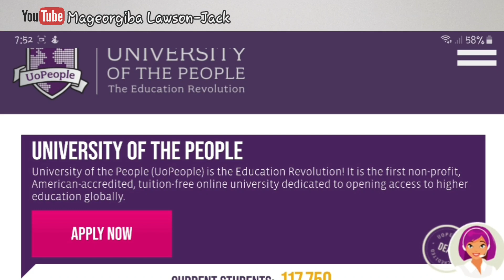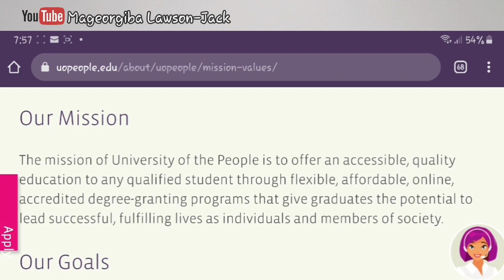HOW TO Study at an American 🇺🇲 university for FREE | $0 TUITION FEE American university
How can I study at an American university without paying tuition fees? Today, I share with you how you can study at an American university for free without paying any tuition fees! If you are interested in knowing how to study at an American university for free then definitely keep on watching!
HELPFUL LINK
Please note that all information was correct at the time of posting this video. Please feel free to do additional research. Love you all xoxo
Populate the comments section 🤙🏼
Peace and love xoxo